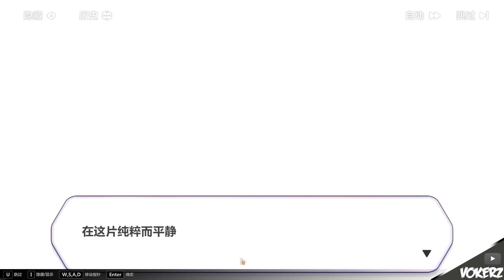Finally, Raiden Mei meets Will of Honkai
Will of Honkai